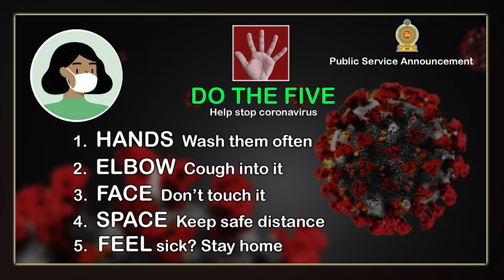How Indian krait venom affect human blood - Snakes Guardian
BHADRAK NAAG LOK
Venomous Cobra
Murliwale Hausla